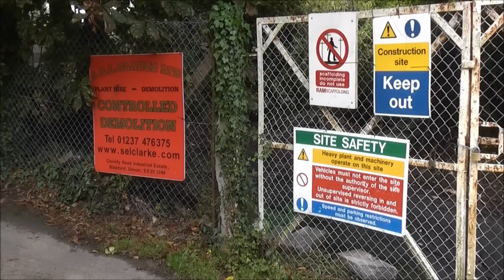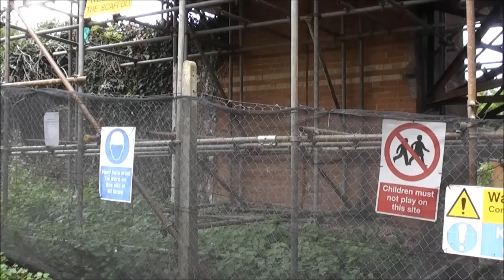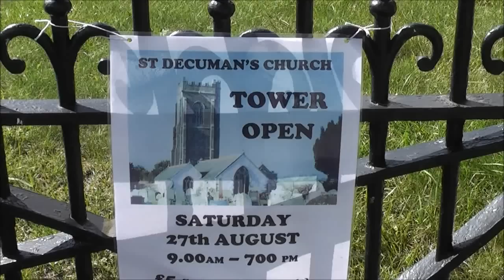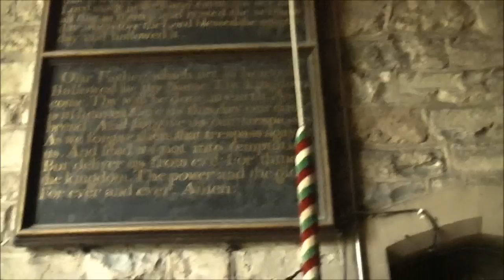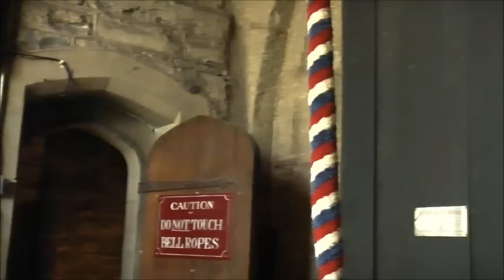WATCHET TRAINS,WSR, WITH VIEWS FROM THE CHURCH TOWER Part 1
In a previous video I looked around the grounds of St Decumens church at Watchet and noticed they were advertising a forthcoming event when the public could climb up inside the church tower to see the surounding countryside. In this series of videos we do just that and enjoy looking over the site of the Watchet Music Festival from above and watching the steam trains in the area.